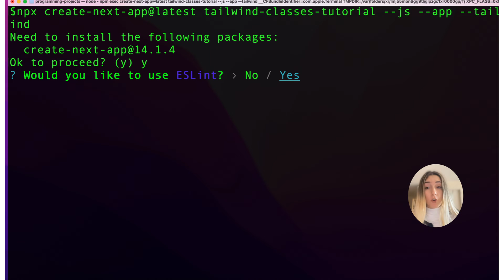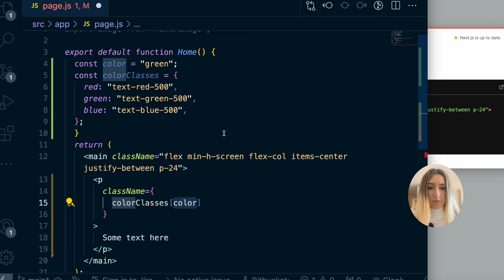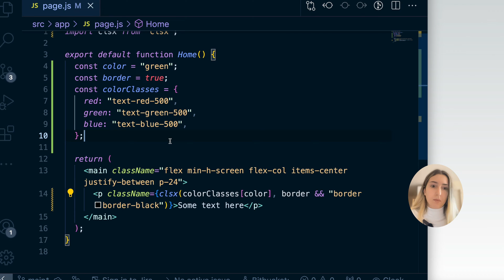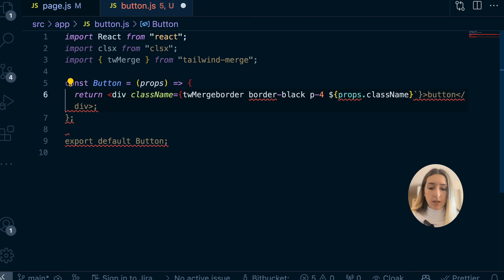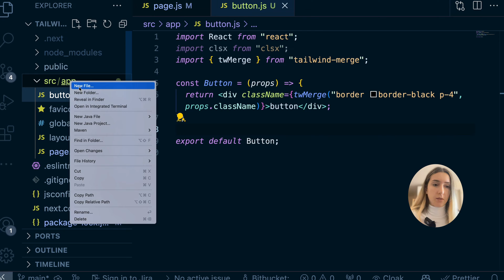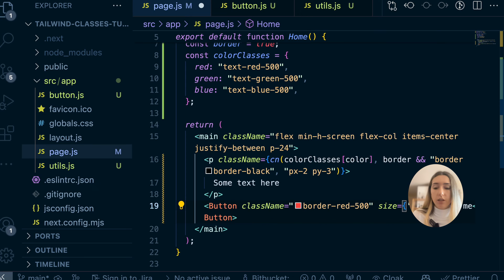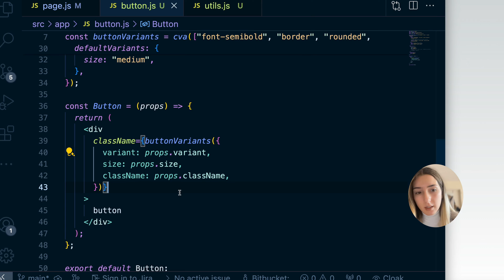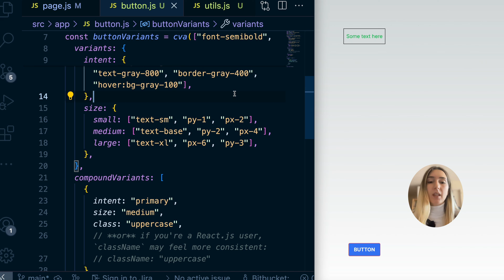Cn, twMerge, clsx, cva - Write Clean Tailwind Code with these utility functions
Make your reusable components easily customizable and your tailwind classes more organized with the use of these 4 utility functions.